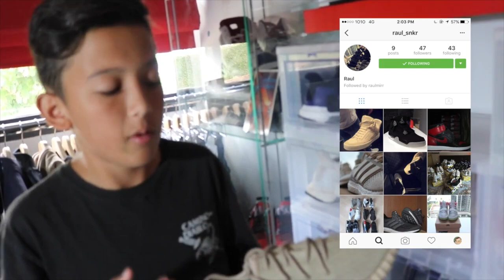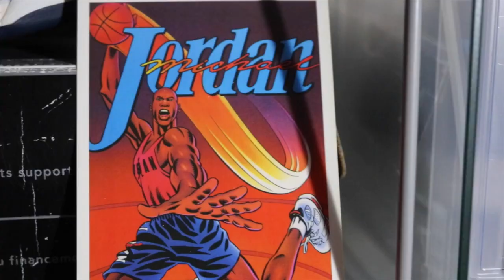Laced Life: Young Sneaker Head With Some Adidas Heat!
Bruh follow me though :D

MUSIC